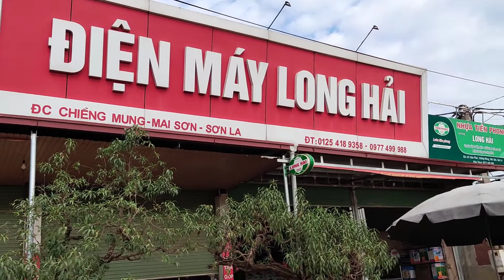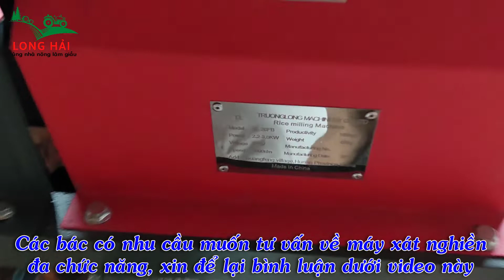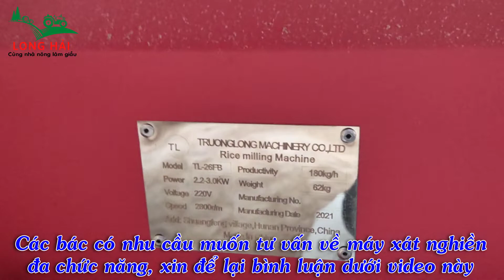Bàn giao máy xát gạo đa chức năng cho khách hàng tại Sơn La | Điện Máy Long Hải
Chúng tôi xin gửi đến các bác video thực tế máy xát gạo đa chức năng tại nhà khách hàng.
Máy xát gạo đa năng 2022 có những chức năng như: xát gạo lật, xát gạo trắng, nghiền cám chăn nuôi, nghiền bột mịn, trộn cám chăn nuôi...

Địa chỉ cở sở chính: Chiềng Mung – Mai Sơn – Sơn La

Nếu các bác có nhu cầu sử dụng và tư vấn về máy nông nghiệp các loại vui lòng liên hệ chúng tôi để được hỗ trợ nhanh chóng và chu đáo nhất.

Đừng quên nhấn đăng ký kênh youtube của Điện Máy Long Hải để nhận nhiều video hay và hữu ích liên quan đến sử dụng, sửa chữa và bảo dưỡng máy nông nghiệp mới nhất.

© Bản quyền thuộc về Điện Máy Long Hải
© Copyright by Dien May Long Hai Production ☞ Do not Reup